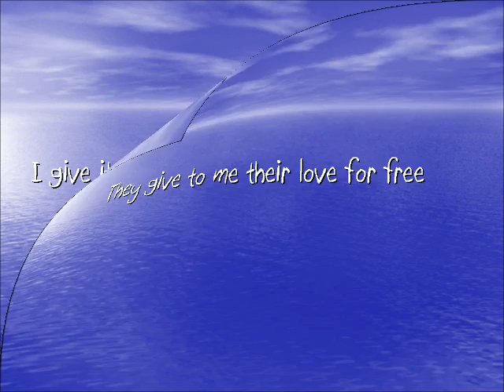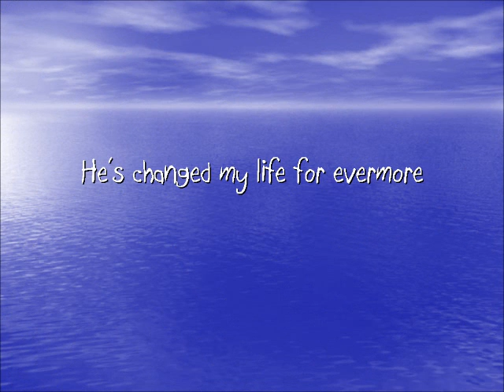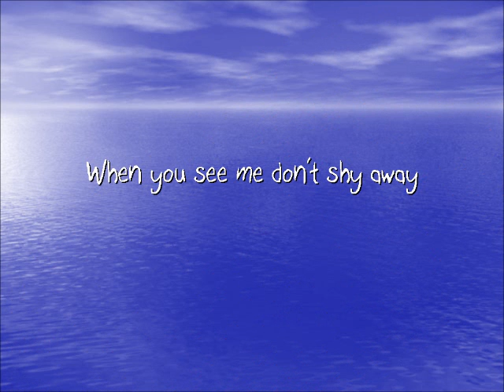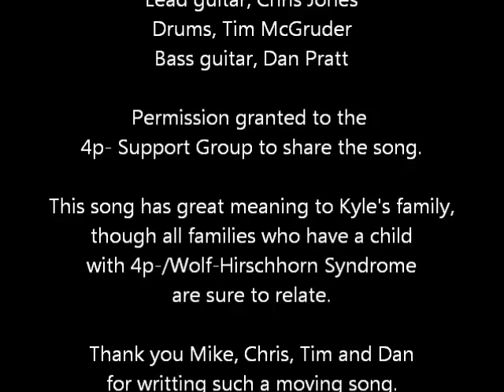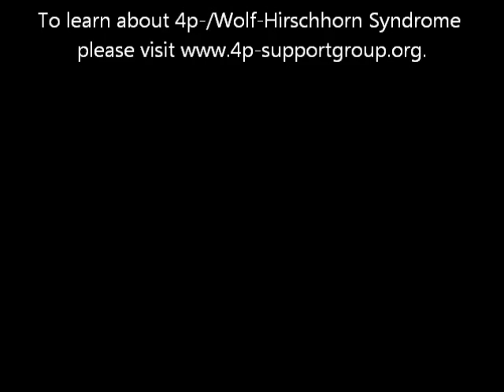Wolf is at My Door.wmv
Video slideshow of the lyrics to 'The Wolf is at My Door'. Kyle who has 4p-/Wolf-Hirschhorn Syndrome inspired this song. Song is written and preformed by Mike Salerno and The Ragged Edgez. The 4p- Support Group has been given permission to share this song.